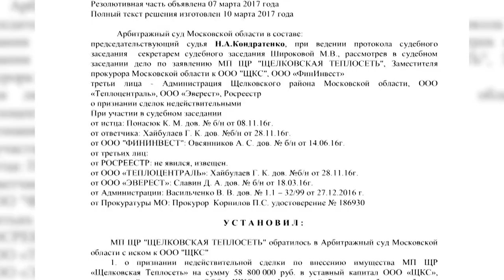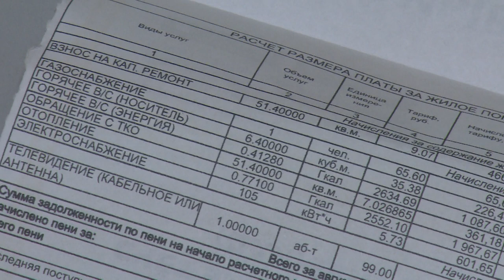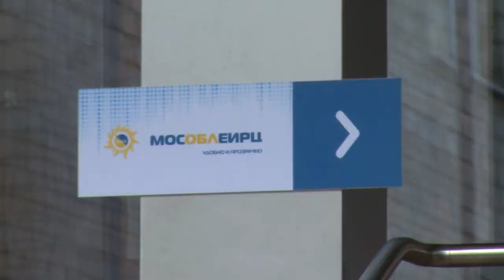ЧТО СЛУЧИЛОСЬ С ПЛАТЁЖКАМИ ЗА ТЕПЛО? | ПОЧЕМУ СЧЕТА ОТ МОСОБЛЕИРЦ? | ЩЁЛКОВО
В июле гарантированным поставщиком тепла и горячей воды для 264 жилых домов и организаций в Щёлкове стала компания «Теплоресурс». Плата за эти коммунальные услуги включена в единый платёжный документ «МосОблЕИРЦ». Как не запутаться в квитанциях, расскажем в нашем сюжете.